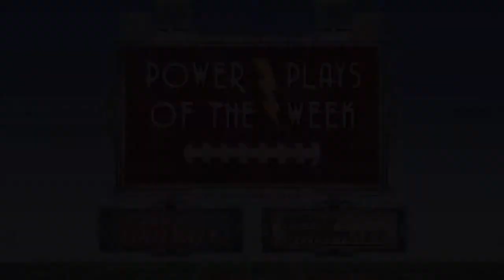Texas Football Power Plays of Week 5 by JPTV